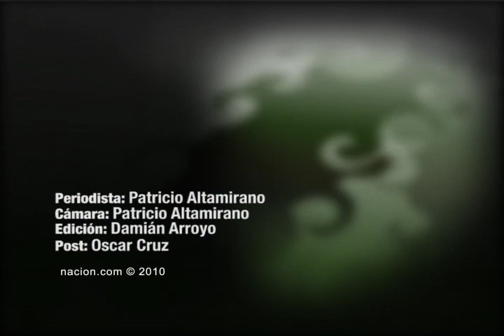Un chileno comenta sobre el partido de su selección